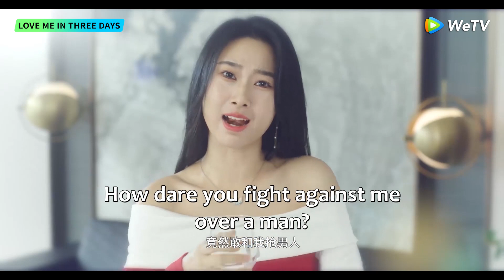Clip | His love chasing skills were all useless? | WeTV | Love Me in Three Days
[Synopsis]  The domineering CEO, Shan Yifan, has got a weird sickness. As long as he touches someone for more than five seconds, he'd turn into their appearance for three days. Occasionally, he realised that he can immediately change back to his own appearance by kissing the silly, ordinary girl, Xia Luoluo. After that, she became his antidote for the sickness.

[Starring]  Zheng Yibin Tan Yanyan Ji Yitong An Qinfu

00:00 Enjoy More Contents on WeTV app
00:30 Download WeTV APP & Watch Full Episode